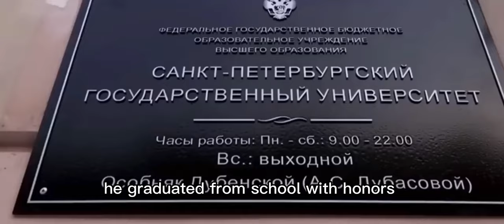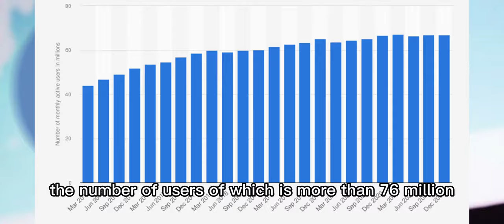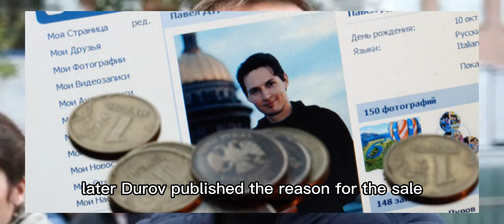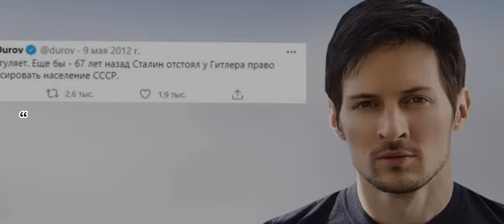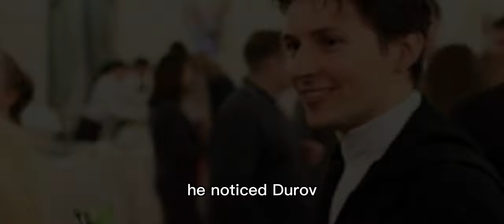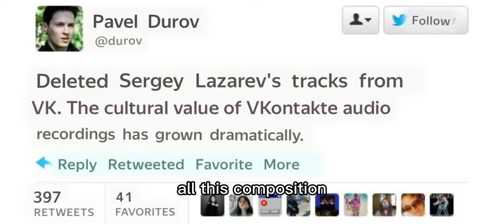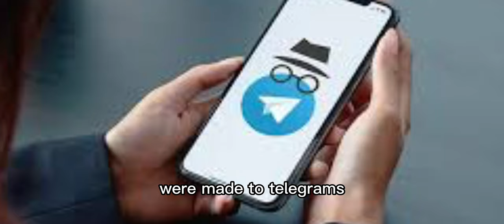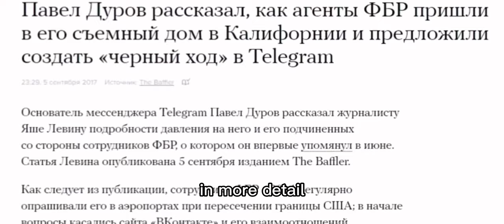Pavel Durov - How did one person beat the entire country ?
Pavel Durov, Founder of Telegram. Have there been many cases in history when a person outplayed an entire state? In a full-fledged struggle, he did not leave his business, but only showed the whole world that his ideas would not be banned.